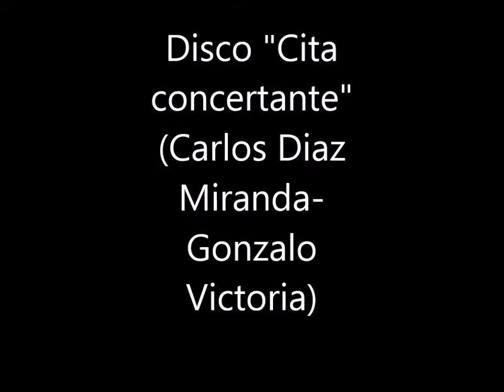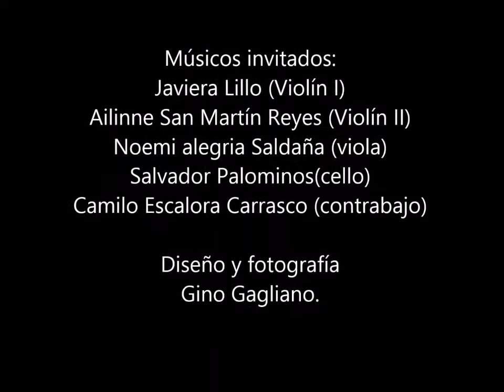Extracto del Disco "Cita concertante", Beatus- El Carnaval (Manuel Saavedra)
Disco "Cita concertante" (Carlos Diaz Miranda- Gonzalo Victoria)

Como duo, desde el año 2012,
han realizado una labor de
difusión en diversas regiones e
importantes lugares de Chile,
destacandose la gira: "Con una
Guitarra al lado", financiada
por el fondo nacional de la
música , gira de 17 conciertos
por toda la zona central de
Chile, Culminando en la
grabación y lanzamiento del
presente disco "Cita
concertante" como dueto
profesional  de
guitarra clásica apoyados por
un quinteto de cuerdas (2014).

El disco se compone por la
interpretación musical de variados
compositores latinoamericanos, como
por ejemplo obras de Eduardo Martin
(1957, cuba), Martín LavoreLagarde
(1979, Argentina), Juan Baladán-
Gadea (1942, Uruguay)Edumundo
Vásquez (1938, Chile), Victor
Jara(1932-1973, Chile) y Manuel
Saavedra (1988, Chile),

Durante la Gira "Con una
guitarra al lado" (2012),
incorporaron
dos obras del compositor
Chileno "Manuel Saavedra"
como parte del repertorio. Ambas
obras  fueron  posteriormente
grabadas en el disco "Cita
concertante" (Track 18 "Beatus"-
Track 19 "El carnaval").
A continuación un estracto del
disco.